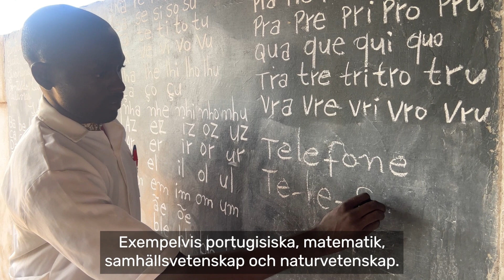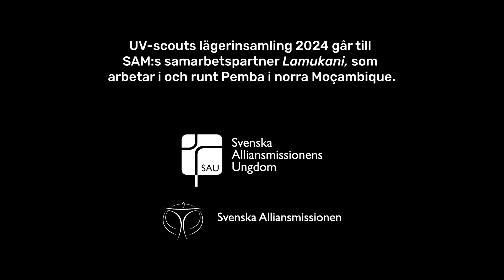Insamling UV-scoutläger 2024